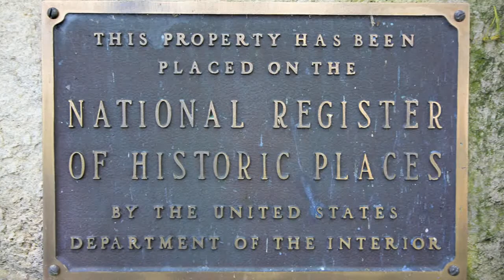11022 Gas House Pike, New Market MD 21774, USA | Picture Perfect, LLC Tours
11022 Gas House Pike, New Market MD 21774, USA

CIRCA 1809 Center Hall Random Coursed Stone Georgian, The Thomas Maynard House, Approximately 4655 SQ/FT Grade & Above On 5 Acres With Year Round Creek Frontage.  Property offers 4 BR & 3 Full Baths, 23X14 First Floor Owner&rsquo;s Suite With Upper Loft, 9&rsquo; Ceilings, 2 Zones Of HVAC, 25X17 Kitchen, Original Architectural Details Undisturbed, Wide Plank Hardwood Floors, 5 Fireplaces With Original Mantels & Deep Paneled Window Sills.  Numerous Agricultural Buildings, Workshop, Barn, Towering Shade Trees, Lush Pastures And Horses Are Welcome. Property Is Listed On The National Register Of Historic Properties By The Dept. Of The Interior.  Needs A Little TLC But Great Location With Privacy As Well As An Investment And Equity Opportunity.